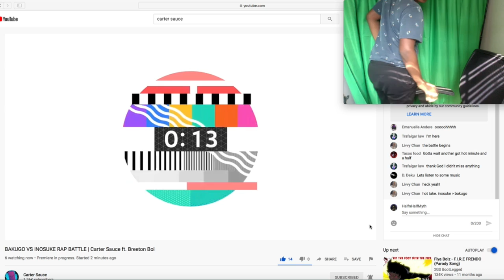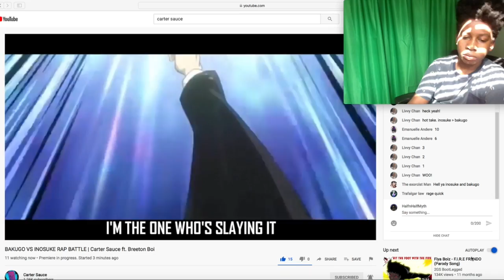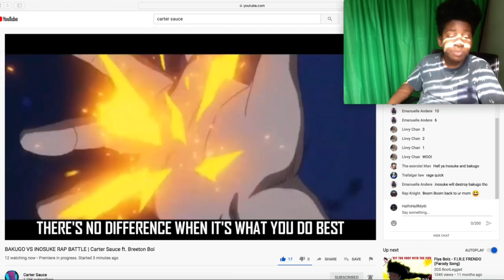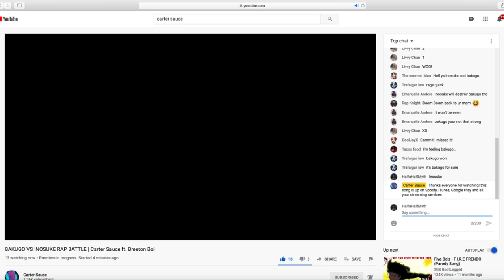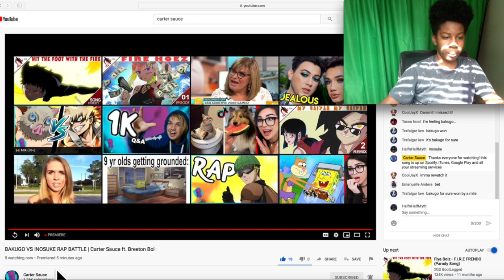Inosuke Vs. Bakugo|Reaction